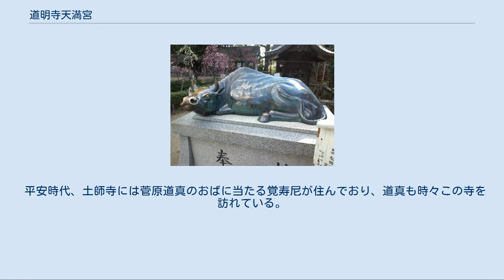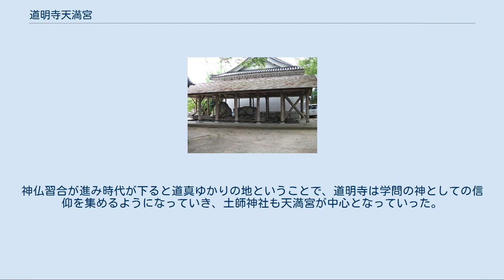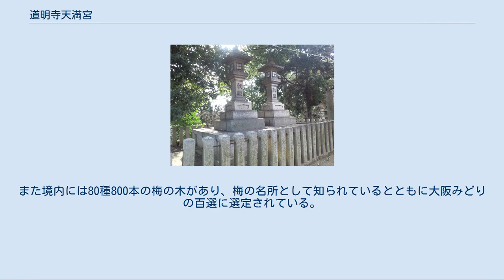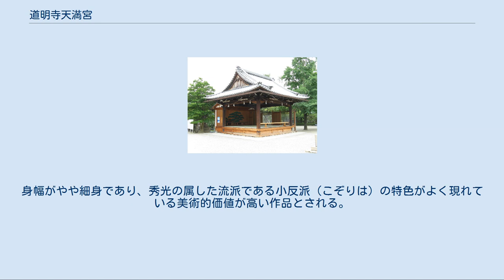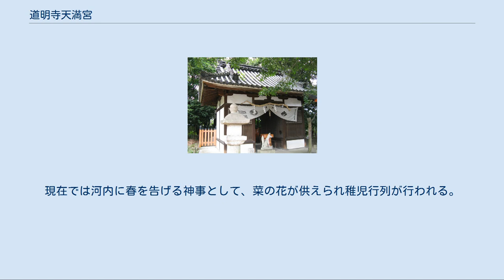道明寺天満宮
道明寺天満宮（どうみょうじてんまんぐう）は、大阪府藤井寺市にある神社。
 埴輪を作って殉死の風習を変えた功績で、垂仁天皇32年（3年）に野見宿禰は土師臣（はじのおみ）の姓とこの地を与えられた。
そして、その子孫である土師氏は野見宿禰の遠祖である天穂日命を祀る土師神社を建立した。
仏教伝来後に土師氏の氏寺である土師寺が土師神社の南側に建立され、やがて神宮寺となった。
伝承では推古天皇2年（594年）に聖徳太子の発願により土師八島がその邸を寄進して土師寺としたという。
この土師氏からはやがて菅原氏や大江氏、秋篠氏が分流していく。
 平安時代、土師寺には菅原道真のおばに当たる覚寿尼が住んでおり、道真も時々この寺を訪れている。
この寺のことを「故郷」と詠んだ詩もある。
昌泰4年（901年）、道真は大宰府に左遷される途中に当社に立ち寄って、覚寿尼との別れを惜しんだ。
道真遺愛の品と伝える硯、鏡等が神宝として伝わり、6点が国宝の指定を受けている。
 天暦元年（947年）には道真自刻と伝える十一面観音像を祀って土師寺を道明寺（現在は真言宗御室派の尼寺）と改称（道真の号である「道明」に由来）し、同時に土師神社内に天満宮も創建された。
神仏習合が進み時代が下ると道真ゆかりの地ということで、道明寺は学問の神としての信仰を集めるようになっていき、土師神社も天満宮が中心となっていった。
 天正3年（1575年）、織田信長と三好康長が戦った高屋城の戦いで社殿、五重塔などを焼失したが、同年中に信長から寄進を受ける。
天正11年（1583年）次いで文禄3年（1594年）には豊臣秀吉から、後には江戸幕府からも寄進されている。
社領は174石である。
 寛永10年（1633年）には石川が氾濫したため、道明寺が天満宮境内に移転し、道明寺本堂が天満宮本殿のすぐ西隣に建てられるなど両者はやがて一体化していった。
 1872年（明治5年）神仏分離を行うこととなり、道明寺の五坊のうち二之室が神職家となって6月に天満宮は土師神社に改称した。
翌1873年（明治6年）9月に道明寺は分離し、道を隔てた西隣の地に移転した。
1877年（明治10年）の明治天皇行幸の際に当社は行在所となった。
 1952年（昭和27年）に土師神社は道明寺天満宮と改称する。
現在も学問の神として地元の人々に親しまれている。
また境内には80種800本の梅の木があり、梅の名所として知られているとともに大阪みどりの百選に選定されている。
 当社の南には五重塔跡の礎石が残る。
 以上、唐時代または平安時代初期。
『週刊朝日百科 日本の国宝』の解説は、硯は唐の製品、櫛は唐製の可能性が高く、帯と鏡は唐製品を模した日本製とする。
 笹散双雀鏡は、白銅製で鏡径20cmの円鏡であり、鏡は鏡匣ともに文様表現や製作技法から鎌倉時代につくられたと推定される。
笹散蒔絵鏡匣は鏡の背面とほぼ同じ笹散文様が蒔絵で表されていることから、鏡と箱が一対のものとして作られたとみられる。
 作者は、備前国長船派の流れをくむ秀光であり、南北朝時代の作品と考えられている。
身幅がやや細身であり、秀光の属した流派である小反派（こぞりは）の特色がよく現れている美術的価値が高い作品とされる。
 菅原道真が左遷先の大宰府に到着した神事の際、襲来した無数の蜂を一群のうそ鳥が飛来して蜂を食い、人々を救ったという故事にちなみ、参拝者たちが授与された木彫りの「うそ鳥」の入った袋を「かえましょう、かえましょう」という掛け声とともに周囲の人と交換しあう行事である。
近年では、縁起として「一年の凶事をウソに替える」や「ウソを誠に替える」などの願いも込められている。
 大宰府への左遷の詔を受けた菅原道真が道明寺に立ち寄った際に、辺り一面は菜の花が咲いていたとされる。
道真の大宰府下向後に覚寿尼公が毎日陰膳を据えていた飯を粉にして梅の実の形にした黄色の団子をこしらえたところ、病気平癒の効があるとして、参拝者がこぞって団子を求めたことに由来している。
現在では河内に春を告げる神事として、菜の花が供えられ稚児行列が行われる。
また、梅の形をした菜の花色の団子が参拝者に授与される。